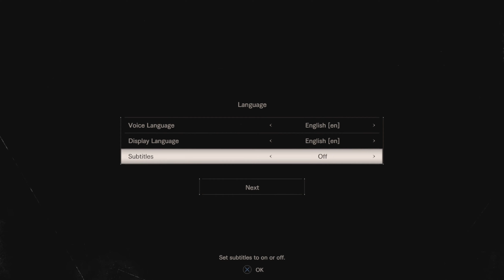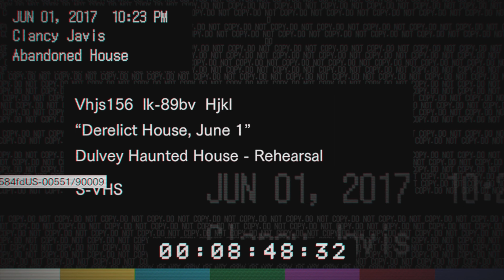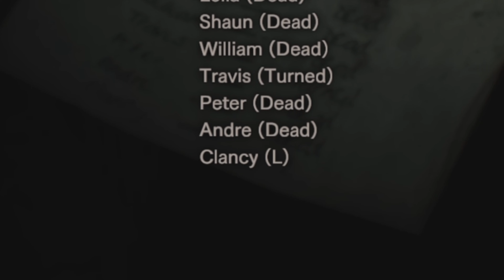My WIFE is TRYING TO KILL ME!?!|Resident Evil 7 Playthrough/Funny Moments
Please lmk if you enjoyed this video, and share it to other people!

Much love ❤